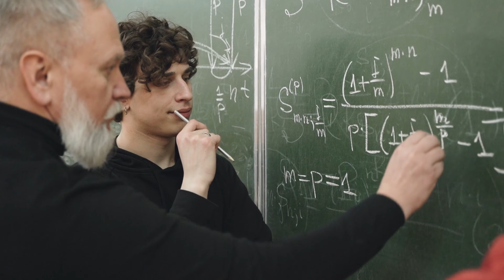COMO ESTUDAR DE GRAÇA PARA O ENCCEJA 2023?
🔻🔻 Materiais 🔻🔻

🔻🔻 Links Importantes 🔻🔻

🔻🔻 VÍDEOS SUGERIDOS 🔻🔻

Bons estudos!